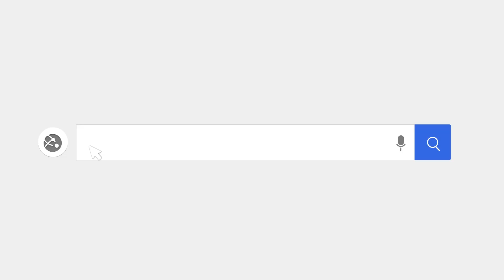Art Friend Show Day 75 » Annamieka and Mia on Healing Through Dreams and Art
In Art Friend Show live stream day 75 of 100, meet Mia Walters, artist, spiritual guide, and author based in Colorado.

In this interview with Mia Walters, we learn about her Muse Boxes, and her course that can guide you to make your own. She also shares the prototype of her upcoming Quantum Legacy oracle deck. Embracing this moment in her life now that her daughters are grown, she’s all-in on art and creating so many offerings.

Mia, it was wonderful to talk with you and keep going on your mystical adventures- it’s all about simply taking the next step and then the next!